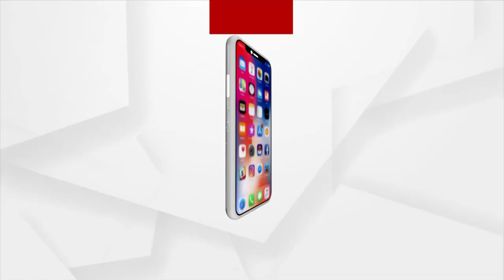ROK THOK : ନିର୍ବାସନ ଦଣ୍ଡ